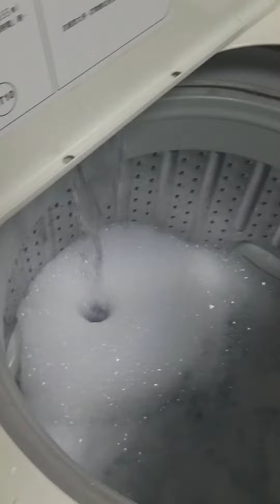buhay ofw pag day off wacthing time😁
pag day off waching time😁AronlifeStyle